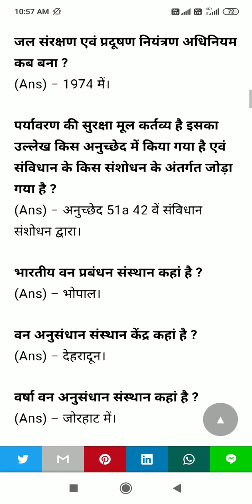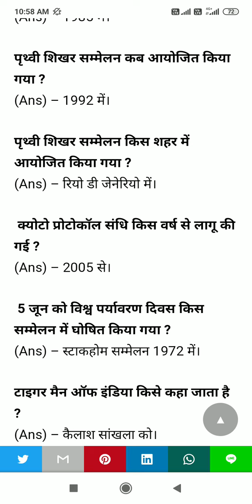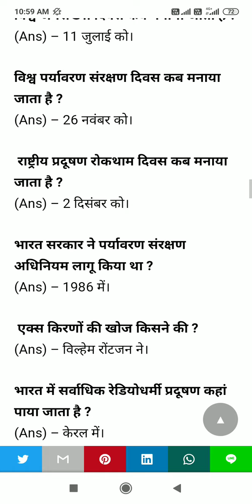Ziqrasnsari BA second year paryavaranEnvironment Topics in Hindi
Environment Topics in Hindi
वायु प्रदूषण और इसका नियंत्रण
जल प्रदूषण एवं इसका नियंत्रण
घरेलू वाहित मल और औद्योगिक बहिःस्राव
एकीकृत अपशिष्ट जल उपचार
ठोस अपशिष्ट
प्लास्टिक अपशिष्ट के उपचार सम्बन्धी अध्ययन
कृषि-रसायन और उनके प्रभाव
जैव खेती- केस अध्ययन
रेडियो सक्रिय अपशिष्ट
ग्रीनहाउस प्रभाव और विश्वव्यापी उष्णता
समतापमण्डल में ओजोन अवक्षय
संसाधन के अनुचित प्रयोग और अनुचित अनुरक्षण द्वारा निम्नीकरण
मृदा अपरदन और मरुस्थलीकरण
जलाक्रान्ति और मृदा लवणता
वनोन्मूलन
वन-संरक्षण में लोगों की भागीदारी – एक अध्ययन